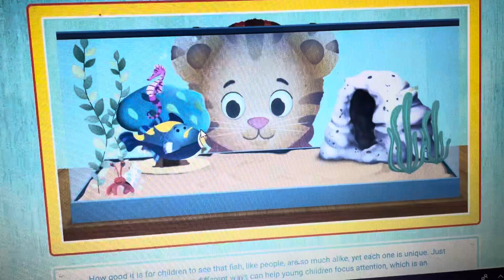Daniel Tiger neighborhood my fish tank ￼￼